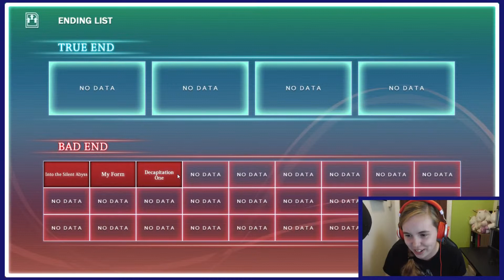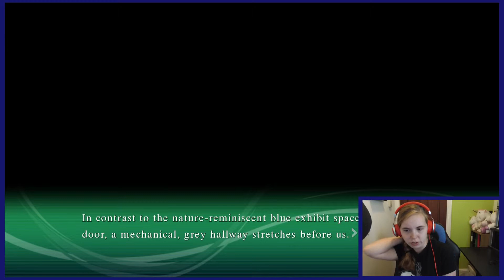Sound of Drop: Fall Into Poison #6 - DECAPITATION